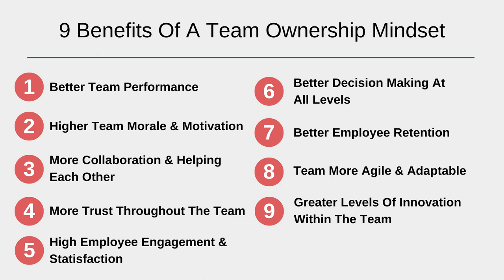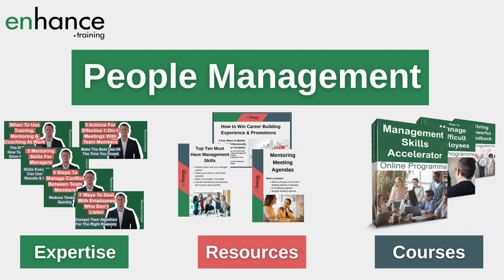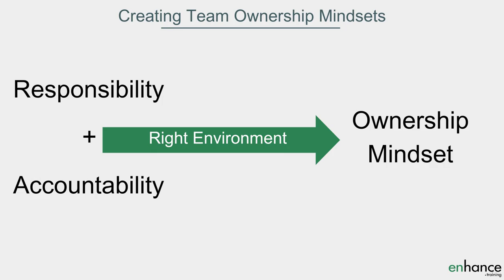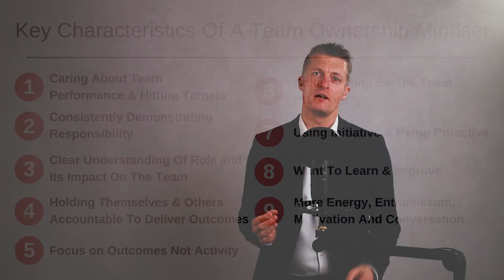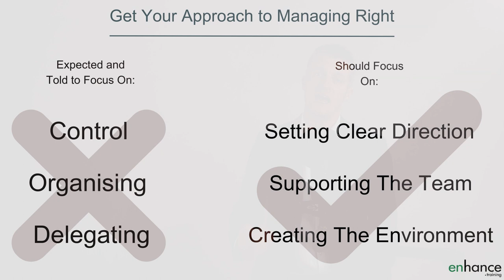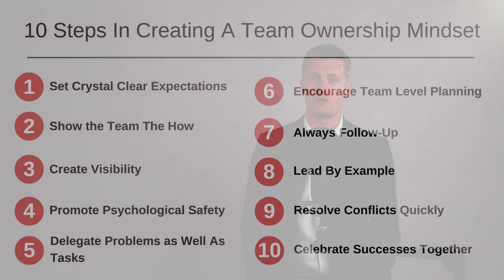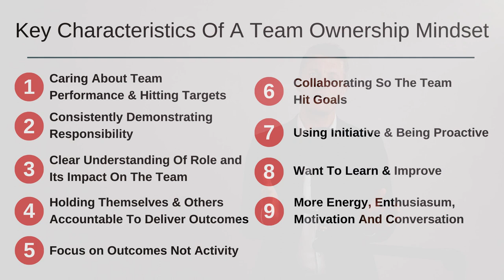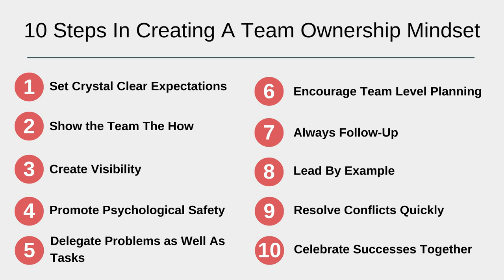What is a Team Ownership Mindset plus 10 Ways to Create More Ownership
What is a team ownership mindset and more importantly how do I go about increasing ownership within a team? 9 Characteristics, 9 Benefits and 10 proven ways to create team ownership mindsets.

00:00 Intro
01:37 9 characteristics of a team ownership mindset
04:38 9 Benefits of creating a team ownership mindset
07:00 10 proven ways to create a stronger team ownership mindset
09:13 In Summary

Getting team members to take ownership is a really important challenge to tackle as a manager. You get so many benefits personally from achieving a team ownership mindset and the business really benefit too.

Let’s cover what an ownership mindset at work actually is. An ownership mindset is where employees think and tack actions like an owner of the business. They do what is best for the business and the team, not necessarily for them in the short term.

I take you through 9 characteristics of teams taking ownership at work.

Creating ownership thinking in your team takes time and effort so I would want to know the benefits you, your team and business get from the investment. I share 9 key benefits from building team ownership mindsets.

How to get your team to take ownership is the next question many ask. You as a manager can impact 90% of what is needed to encourage team ownership mindsets, with the last 10% the choice of the individual and team.

There is a lot you can do as a leader and manager to hold team members accountable, to work at managing expectations at work and to create a positive environment where team members feel comfortable in taking ownership of their areas and the output they produce.

I share 10 proven ways to build a team ownership mindset at work with any team. When team members take ownership, team performance improves considerably, it becomes a joy to manage the team and the team has more energy, is more collaborative and more confident.

Building a team ownership mindset can happen within weeks with the right behaviours, actions and decisions on the part of the manager. Good levels of trust are essential.

Enjoy working with a team with that takes ownership.

If you have any questions on “What is a Team Ownership Mindset plus 10 Ways to Create More Ownership”, please leave them in the comments section and I will get back to you.

Jess
Enhance.training